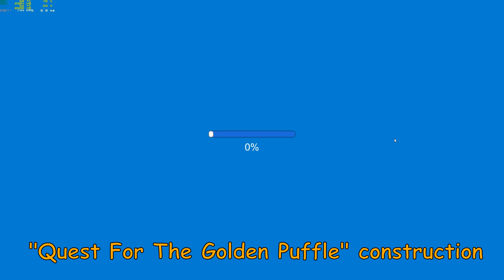Club Penguin 3D May 2020 Penguin Style, New Pin & More